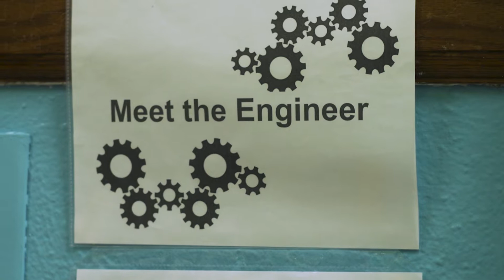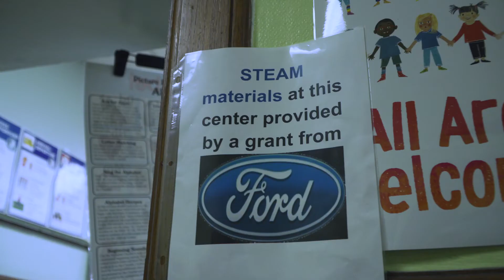Henry Ford STEAM Night 2019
Henry Ford STEAM night (or stem night as it was previously known) is in it's 7th year inspiring kids to pursue Science, Technology, Engineering, the Arts, and Mathmatics.

This year is the event's first time adding the arts element into it's roundup of fun interactive activities.